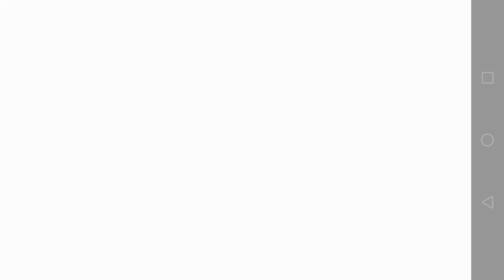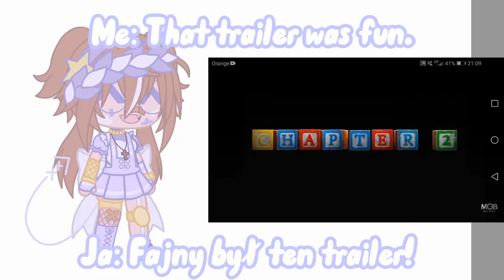I am react to Trailer Poppy playtime chapter 2